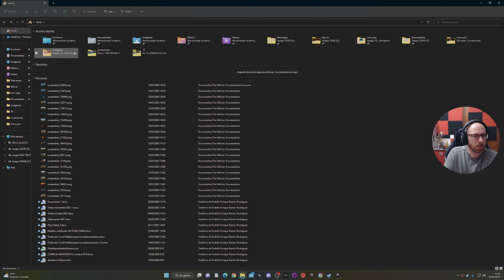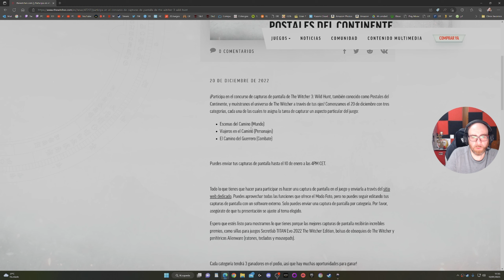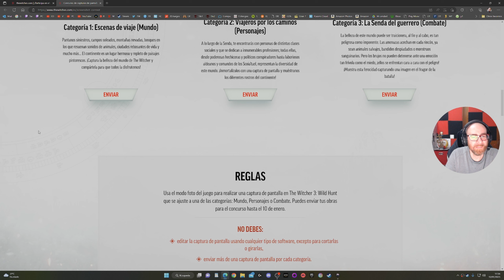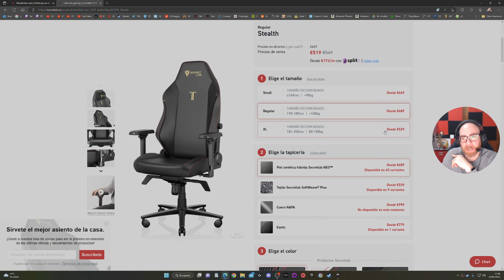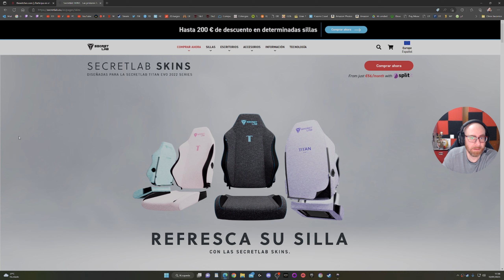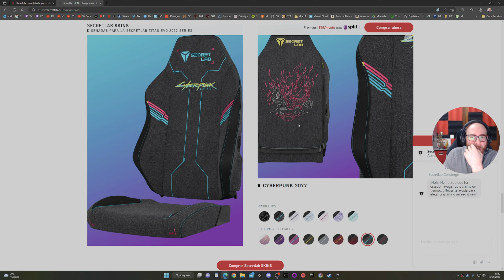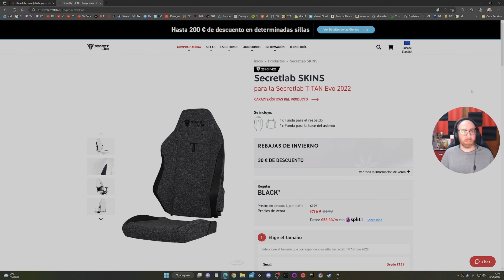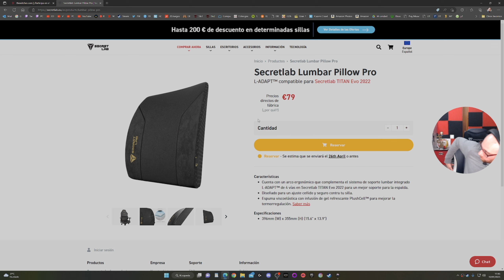Concurso Fotografía The Witcher 3 Next-Gen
Eres Geralt de Rivia, cazador de monstruos. En un continente devastado por la guerra e infestado de criaturas, tu misión es encontrar a Ciri, la niña de la profecía, un arma viviente que puede alterar el mundo tal y como lo conocemos.

Actualizado a la versión más reciente, The Witcher 3: Wild Hunt incluye contenido publicado para el juego, junto con nuevos añadidos: un modo foto integrado, objetos inspirados en la serie de Netflix The Witcher —espadas, armaduras y atuendos alternativos— ¡y muchas cosas más!

MI PC:

- Tarjeta Gráfica: XFC MERC 308 AMD RADEON RX 6700 XT
- Procesador: Procesador AMD Ryzen 7 3800XT 4.6 Ghz (4.9 Ghz modo turbo)
- Placa base: MSI MPG B550 Gaming Plus
- Memoría RAM: Kingston FURY Beast DDR4 3200 MHz 32 GB 2x16GB CL16
- Fuente de alimentación: Aerocool LUX 750M RGB 750W Bronze Semi-Modular
- Caja: Aerocool Quartz USB 3.0 LED Rojo Cristal Templado
- DirectX Version: DirectX 12
- Micrófono: Blue Snowball
- Webcam: Logitech HD Pro Webcam C920 2.0
- Pantalla: Monitor - LG Ultragear 24GN650-B 24" LED IPS FullHD 144Hz
- Pantalla: Monitor - PEAQ PMO Slim S320, 31.5" WQHD
- Disco duro SSD NMVe M.2: Samsung 970 EVO PLUS 500GB
- Disco duro SSHD: Seagate FireCuda SSHD 2.5" 1TB SATA3
- Disco SSD 1: Kingston 128GB
- Disco SSD 2: Samsung 750 Evo SSD Series 250GB SATA3
- Disipador: Corsair Hydro H100x Refrigeración Líquida
- Ventilación: Cinco ventiladores 120x120
- Programas de grabación: ReLive(AMD), OBS Studio, Bandicam y Game DVR(Windows 10).
- Programas de edición: Avidemux, Photoshop y Premiere